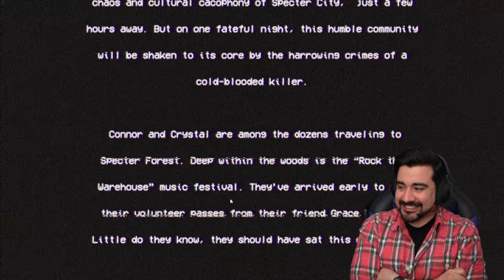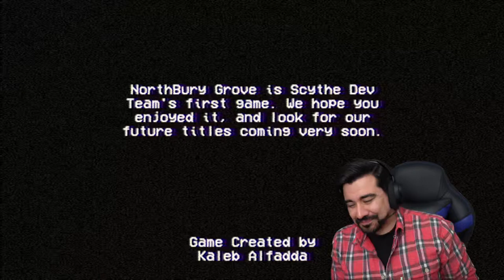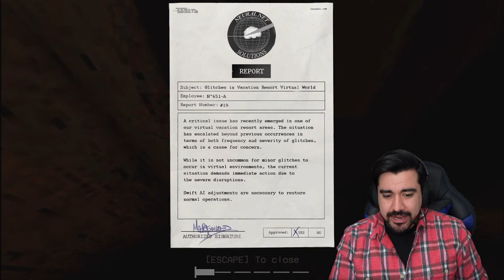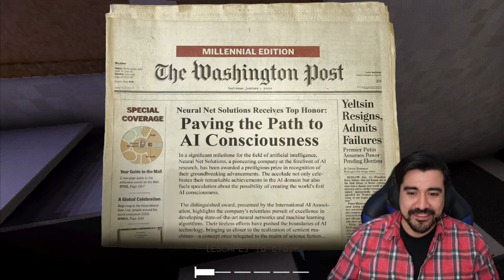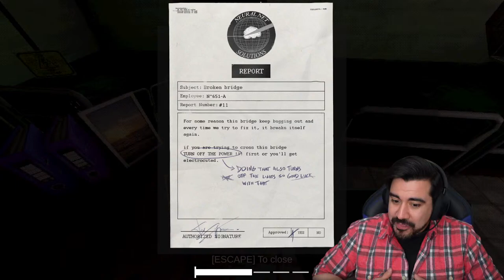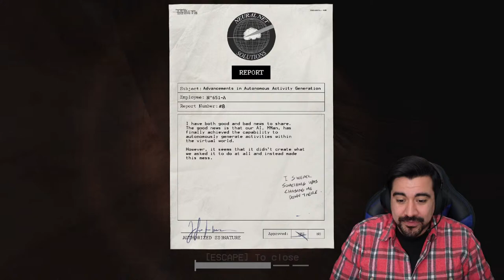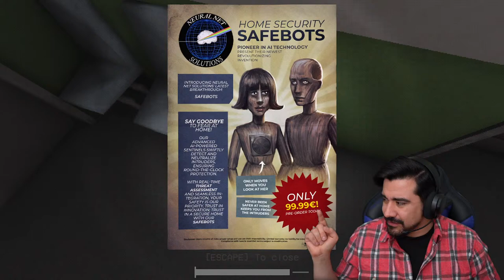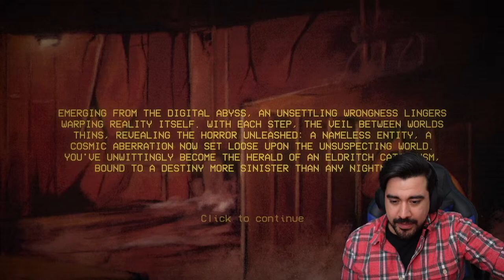Relaxing horror games that make me crave a vacation | Northbury Grove + Loathful | DannyRampage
Welcome back to another weekly horror livestream! This time we are checking out some bizarre, and relaxing horror games. How can horror games be relaxing, you say? No clue, that's just what you're going to have to figure out for yourself! Grab a snack, grab a slim jim, and cozy up to some relaxing horror games.

Gear I Use:
Sony A7C Full-Frame Camera
G2 Pocket RGB Camera
NZXT Capsule Mic
Rode VideoMicro 2
Tamron 28-75mm F/2.8 G2
Sony FE 20mm 1.8
SteelSeries Arctis Nova 7X
Sony TOUGH-M SD Card
Zhiyun Crane M2S

Chapters
0:00 Intro with technical difficulties
0:19 Introduction
3:51 Northbury Grove
5:14 The Campgrounds
12:50 Where should we go?
15:03 The Al Kanan Facility
43:54 Dude is busted
48:59 The Final Run
54:45 The End?
55:54 Ending
58:37 Loathful
1:02:38 Intro
1:07:57 The Lobby
1:10:37 Level 1
1:17:16 Literally Silent Hill
1:34:29 Return to Lobby + Basement
1:40:01 Tunnel of Love
1:49:43 DOn'T sTop LoOkiNg aT iT
1:54:27 Texas Chainsaw time
2:00:57 Return to Silent Hill
2:06:31 Return to Lobby again
2:18:47 Scary Tunnels
2:34:48 Silent Hill Scary Tunnels
2:46:06 Return to Lobby
2:51:31 Graffiti Tunnels
2:59:42 Little Nightmares Dungeon
3:27:14 The Chapel
3:32:02 Return to Lobby
3:39:19 Did we.. do it?
3:42:54 Return to Silent Hill Office
3:56:34 Doll Destruction
4:09:25 We are almost there
4:18:07 Let's wake up already
4:30:09 Finale
4:32:03 Museum of Extra Content
4:35:28 Outro